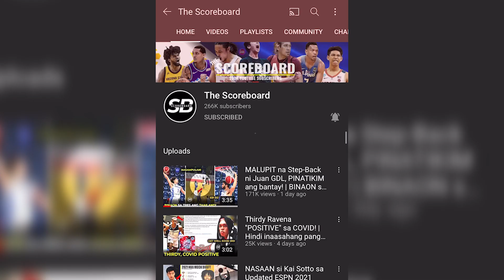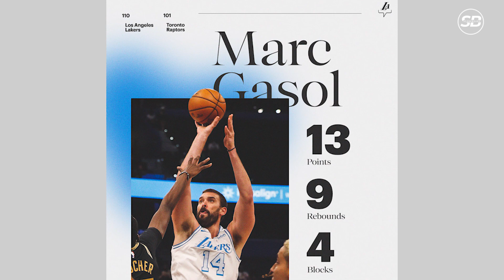Na-HYPE si LeBron James, NAGKAGULO na parang MMA ang nangyari! | Lakers vs Raptors